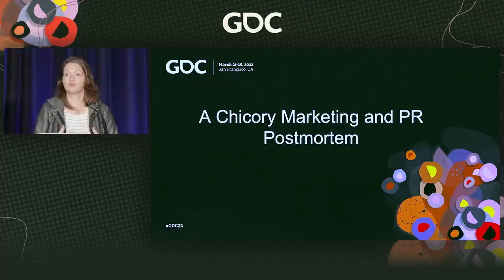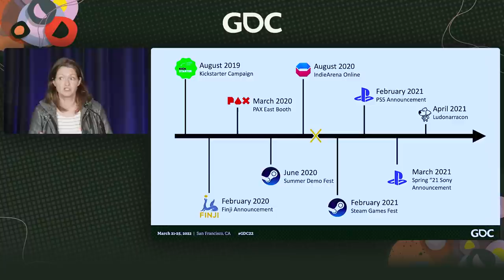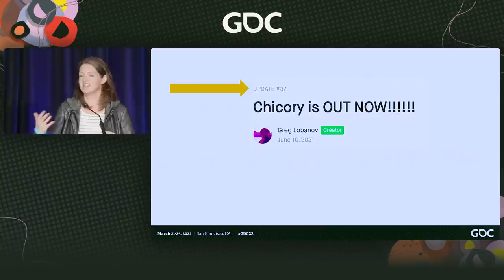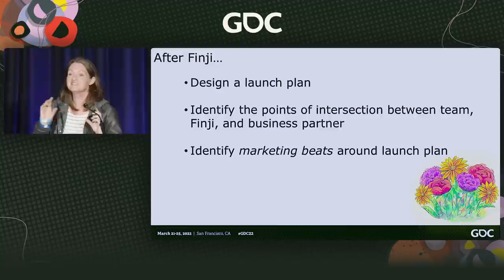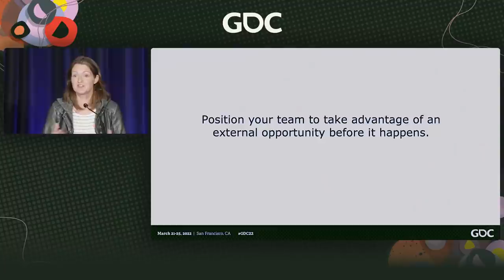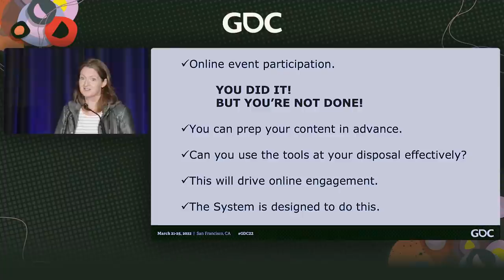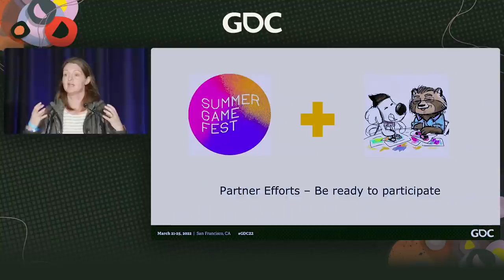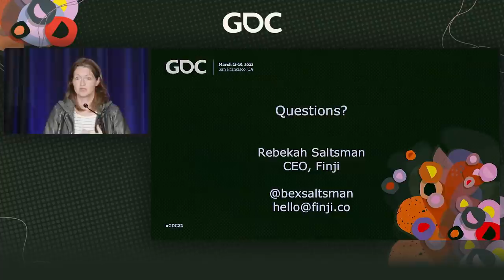'Chicory' Marketing and PR Postmortem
In this 2022 GDC talk, Finji’s Rebekah Saltsman conducts a post mortem on the design of the PR and Marketing plan behind Chicory: A Colorful Tale.